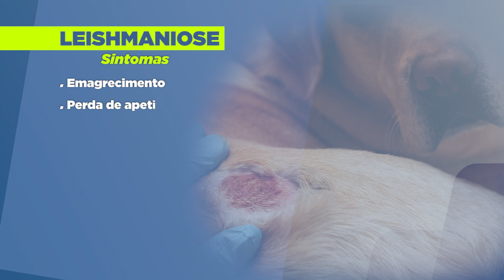AGOSTO VERDE-CLARO: CAMPANHA ALERTA PARA A CONSCIENTIZAÇÃO E PREVENÇÃO DA LEISHMANIOSE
Imagens
RIVALDO LIMA

MARLON CASTELO BRANCO
Dir Centro de Zoonoses

EUGÊNIA REIS
Bairro Boa Esperança